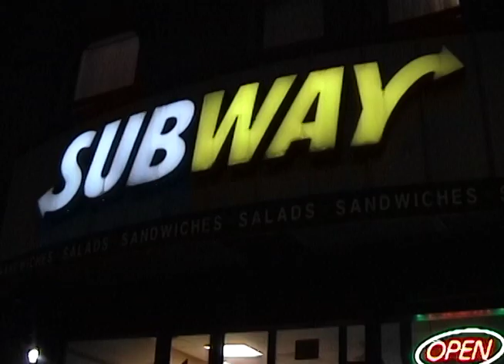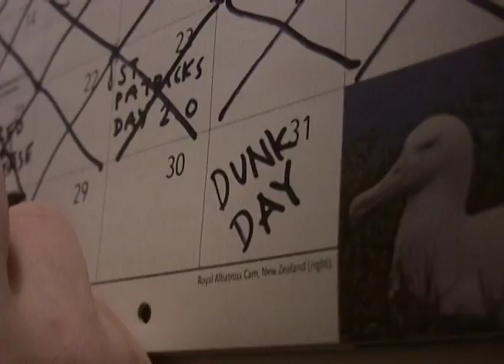DUNK MUNTH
(2022, 7mins) Rachel's only dream has been to dunk, but she's too short. So she gives herself 30 days to finally do it... or else a hitman will kill her.

Written by Rachel Kaly
Directed by Johnny Frohman
Shot by Johnny Frohman
Edited by Johnny Frohman and Jeremy Levick
Starring Rachel Kaly, Jack Bensinger, Conner O'Malley, and featuring Eytan Boclin and Liam Klinkenberg
Art/poster by Min Goto
Sound & VFX by Taylor Gonzalez
Produced by Sarah Wilson